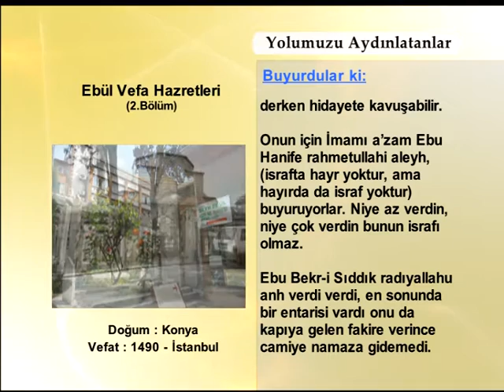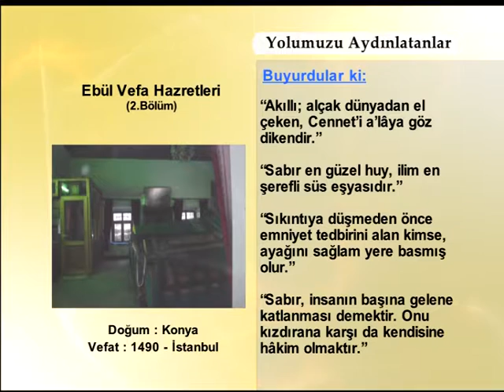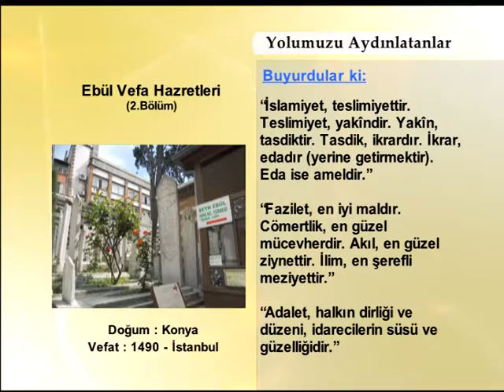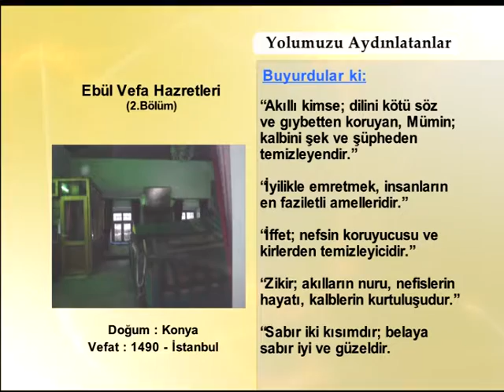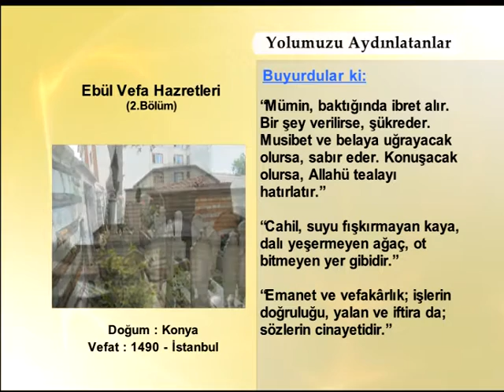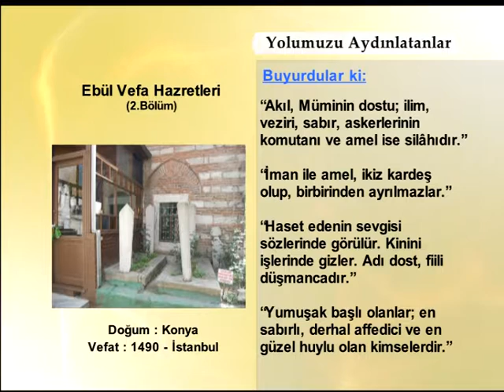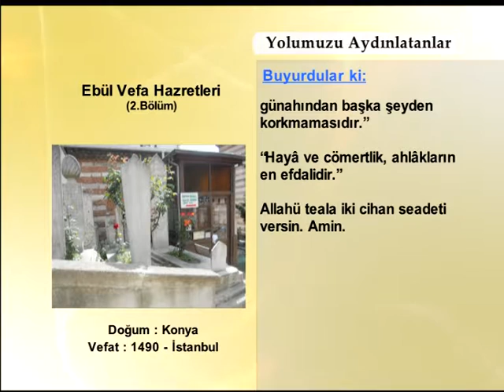Ebul Vefa Hazretleri 2